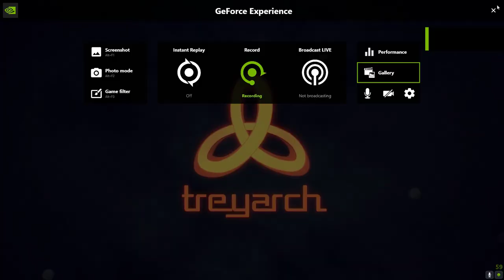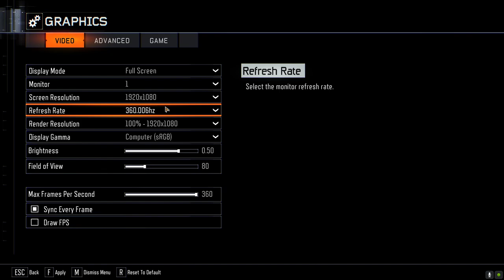Call of Duty Black Ops 3 zombies mw2 gun game on the giant rage quit